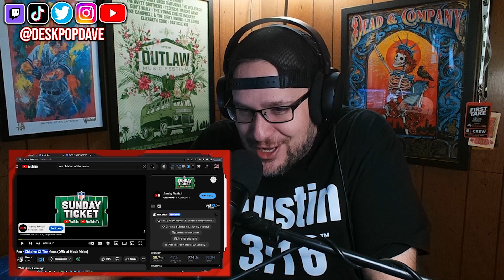REACTION TO 'CHILDREN OF THE MOON' BY REN!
We're celebrating Halloween with 13 Days of Halloween Reactions! In this reaction video, I'm listening to "Children of the Moon" by Ren for the first time!